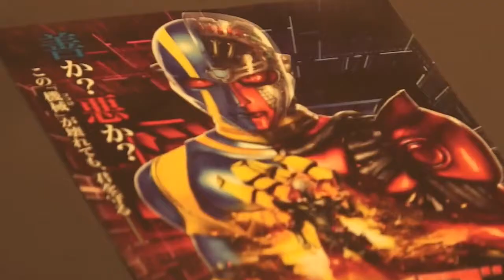"Kikaider Reboots" Soundtrack Recording in Boston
Behind the Scenes creating the Strings and Brass for the Movie "Kikaider Reboots".

Feauturing : Boston Chamber Orchestra,
 Yohei Sato